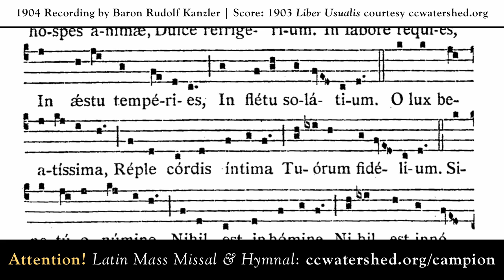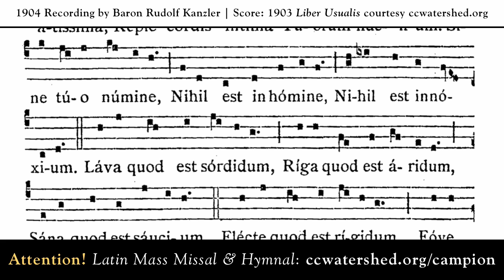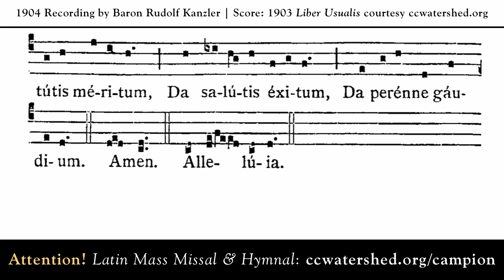Pentecost Sequence, Veni Sancte Spiritus, Rare 1904 Audio Recording, Augustinian Fathers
Brand New! Latin Mass Missal & Hymnal:
More 1904 Gregorian chant Recordings:
In this rare 1904 audio recording, noted scientist and Sistine Chapel Choir director, Baron Rudolf Kanzler, conducts the Augustinian Fathers singing the "Veni Sancte Spiritus" (Sequence from Pentecost).  Recorded in 1904 for the Gregorian Congress.